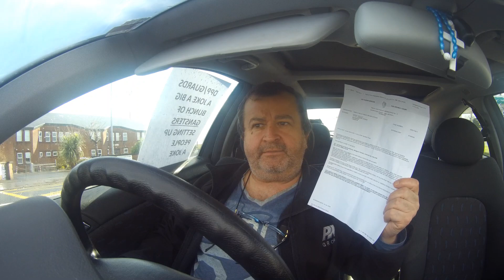Gerry Molloy Set Up part 1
Originally part 31
False Prosecution..
See part 2 out now